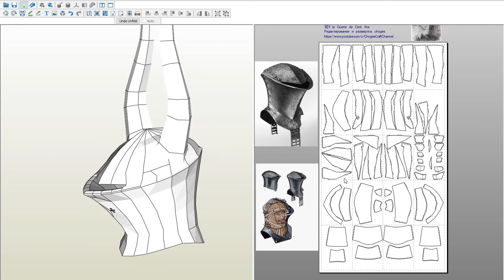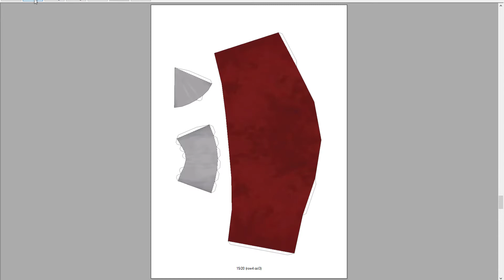Pepakura развертки: ✧Stechhelm ( frog-mouth helm)✧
Жабья голова (англ. frog-mouth helm, фр. tête de crapaud) или Штеххелм (нем. Stechhelm) — тип шлема конца XV — всего XVI века для копейной сшибки на турнирах с мощной защитой шеи и лица.